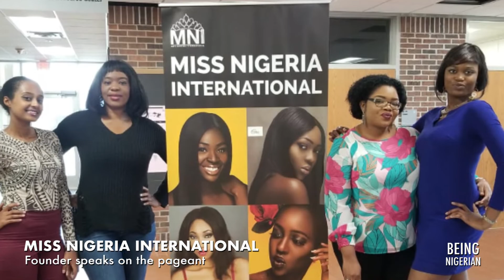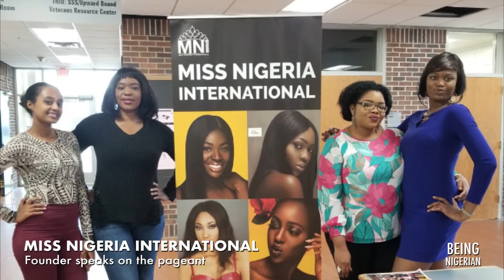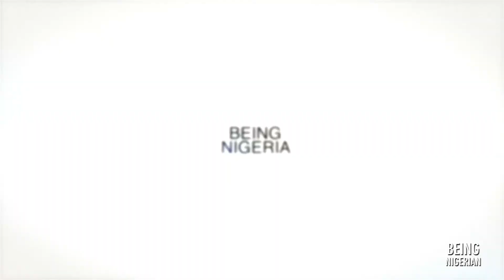Venessa Ekeke speaks on Miss Nigeria International 2019 | Being Nigerian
The personality driving Miss Nigeria International pageant is Vanessa Ekeke, the first Miss Commonwealth in 2002, and first Nigeria’s representative in Miss Earth contest in Manila, Philippines.